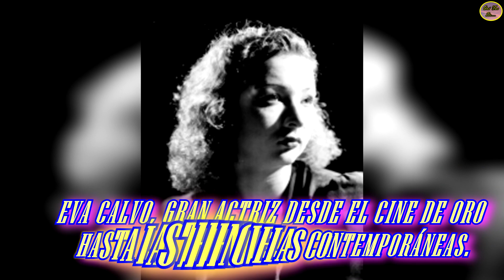QUÉ FUE DE… EVA CALVO, GRAN ACTRIZ DESDE EL CINE DE ORO HASTA LAS TELENOVELAS CONTEMPORÁNEAS